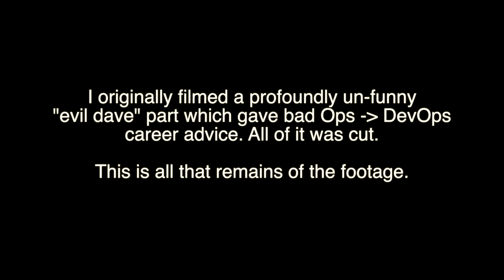How to move from Ops to DevOps, Step by Step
0:00 Intro
0:40 Ops vs DevOps
1:22 Code-first mentality
2:15 DevOps outputs
2:53 Start where you are
3:59 Systems thinking
4:18 DevOps Skills
4:29 Learn to Program
4:39 Git
4:48 Linux and Networking
5:00 Learn AWS, Azure, or GCP
5:14 Windows DevOps Quickstart
5:37 Learn a CI Tool
6:11 Learn the Dev Environment
7:05 Distributed Systems
7:46 Object-Oriented Programming
8:15 Actually Getting a Job
8:45 Cover Letters
9:39 Troubleshooting a Job Search
10:27 Working with a Recruiter
11:13 Hashicorp Tools
11:52 Packer
12:24 Terraform
12:51 Vault
13:38 You might not need a new job
15:14 Summary
15:59 Horrific Outtake

- Paid Practice DevOps interviews (with me) via Zoom